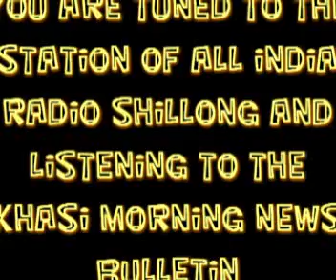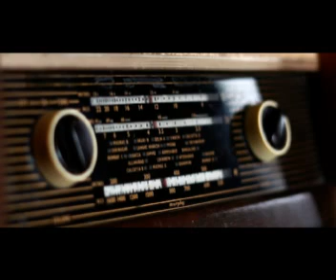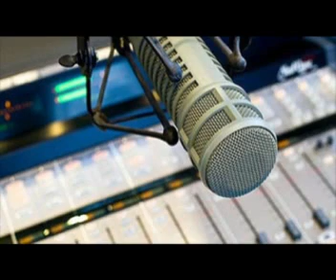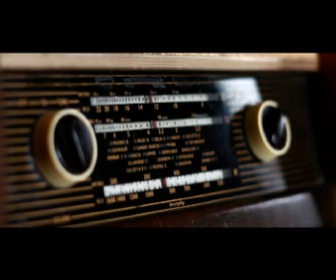KHASI MORNING NEWS BULLETIN FROM THE SHILLONG STATION OF ALL INDIA RADIO::19 04 19